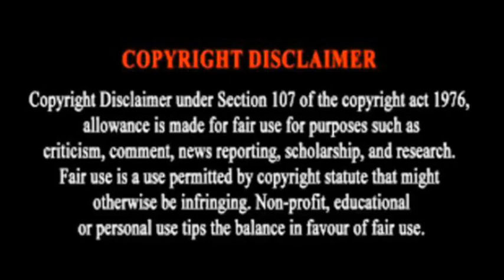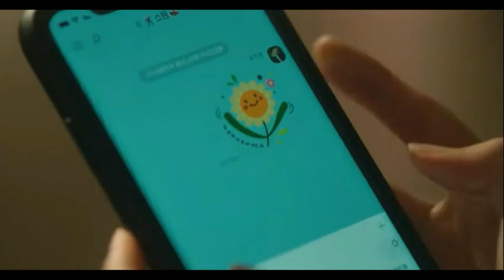Supercool Family Episode 5 in tamil/Drama Explanation Tamil 🔥/Whiteout voice 😎